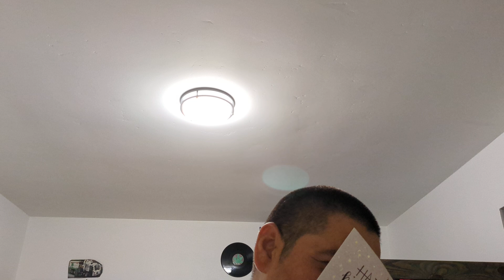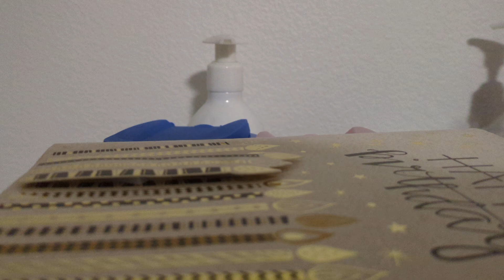Birthday Mega Haul on a Pre-birthday Sabbath Night [Usteso Style & Fun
Guys, you guys will not believe what I got from my family and Victor's friends. I hope you guys enjoy this long video about my birthday presents. This was a pre-birthday celebration that I had with my family! Esto sí es convivir con el prójimo y la verdad me la pasé muy bien!